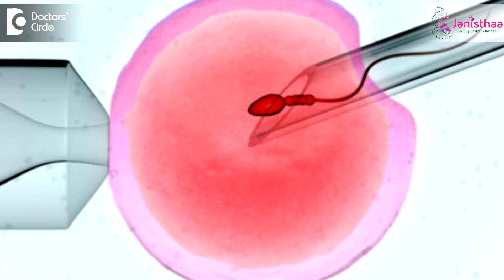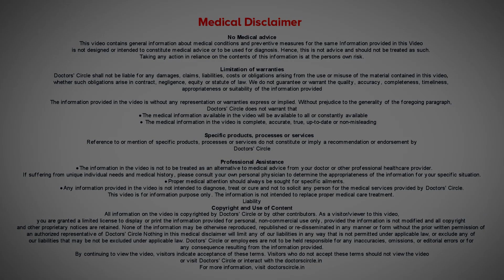What is IVF? The success rate? - Dr. Shwetha Y Baratikkae | Doctors' Circle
Janisthaa Fertility Centre, Basaveshwar Nagar, Bengaluru
IVF in layman term  is Test  tube  baby.  The full form of  IVF is In Vitro Fertilization  and  we  also include  certain procedures  called as ICSI - Intracytoplasmic Sperm Injection. What we so is we take the gametes and treat  them and  form  an  embryo. This embryo we place in the woman’s uterus. In short this is called as test tube baby.